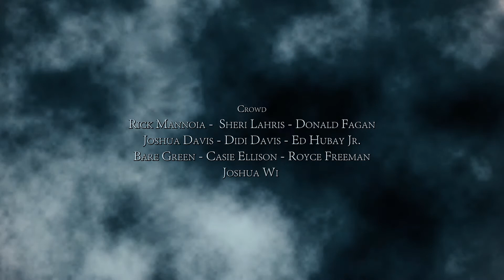The Long Walk - Where even eternity cannot stop true love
Starring Tom Hanby, Dawn-Marie Whelan
& Karen Cherney as Dorothy.

Directed by Royce Freeman
Original story and screenplay by Rick Mannoia